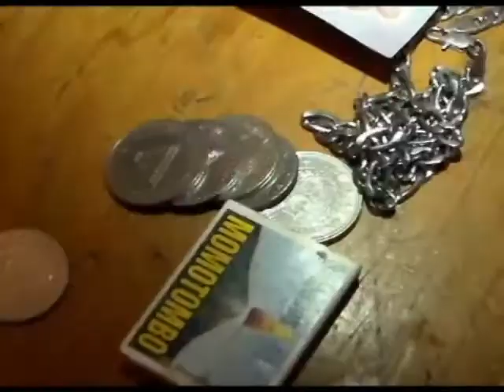11MOTOCICLISTA LESIONADO EN CONDEGA